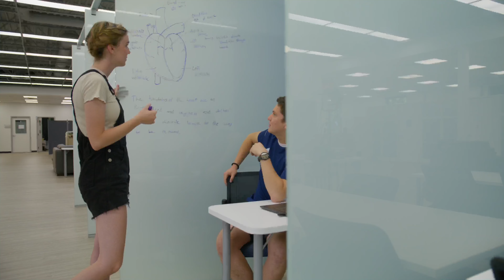Campus Tours | Norma Alloway Marion Library | Trinity Western University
Welcome to the learning hub outside the classroom! The library offers a variety of study spaces, academic advising, peer tutoring, research assistance, a writing centre, and more.

This space includes the Centre for Accessible Learning for students with disabilities or chronic health conditions, as well as a computer lab and various study spaces that cater to your unique study preferences.